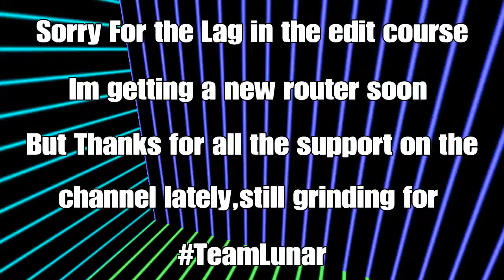Name a better Combat Pro Player I'll wait